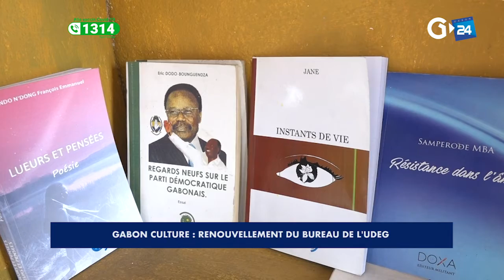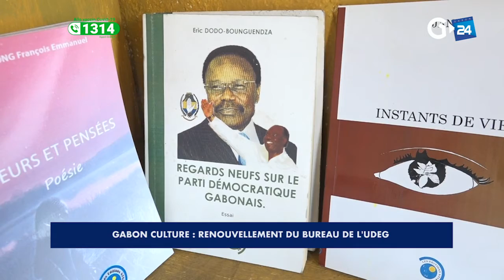GABON CULTURE RENOUVELLEMENT DU BUREAU DE L'UDEG